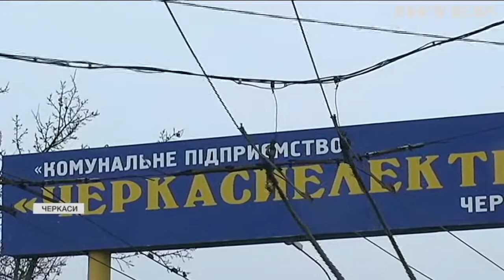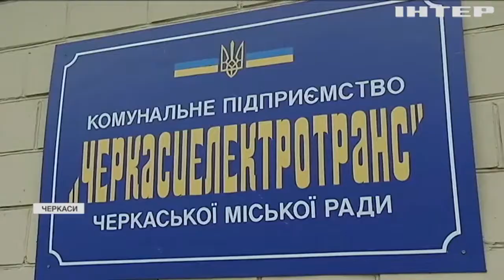У Черкасах через безгрошів'я потерпає комунальний тролейбусний парк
Підприємство ще на початку року не отримало з міського бюджету стовідсоткового фінансування і тепер не може розрахуватись за спожиту електроенергію